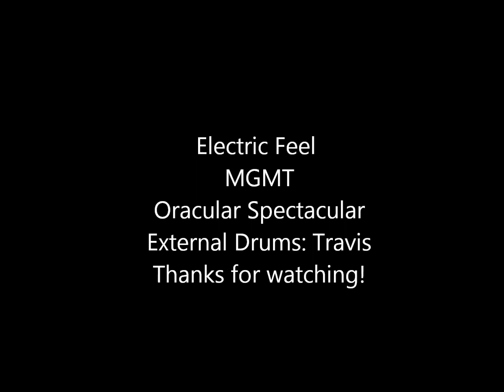Electric Feel | MGMT [Drum Cover]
Just got Oracular Spectacular on vinyl, so that inspired me to do this cover!
Note that I have my new mics set up in this cover, but the Zoom is still recording the audio as I don't have an interface yet.

DRUMS
Kit made by me with Keller maple shells, various hardware: 13x9, 16x16, 24x16
Pork Pie Little Squealer vented maple snare: 14x4.5
Sonor Special Edition 12" tom (concert tom style) in Black Galaxy

CYMBALS
Zildjian:
13" K Custom Dark hi-hats
18" K Dark Medium Thin crash
18" A Custom "Ozone" crash (holes cut by me)
19" K Custom Hybrid crash

Sabian:
8" AAX Brilliant splash
10" AAX splash
21" HHX Groove ride

Heads
- Remo Coated Emperor/Clear Ambassador on 13" tom
- Remo Coated Emperor/Clear Emperor on 16" floor tom
- Aquarian SuperKick II/Force II on 24" kick

- Remo Coated Powerstroke 3 on Pork Pie

OTHER
LP Cyclops tambourine
Vic Firth 5A sticks
Shure in-ear isolation headphones
Mostly Pearl hardware
DW throne
ZOOM Q3HD for video/audio